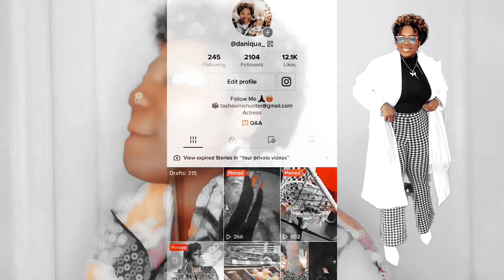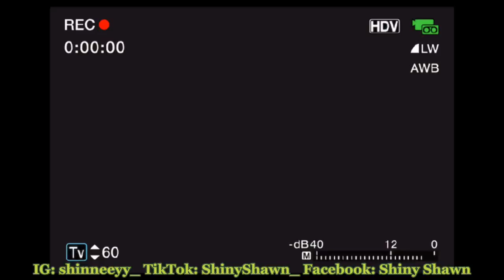Wearing 100 Layers of Clothes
My Latest Movie: Another Christmas is Available Now on ROKU. Amazon Prime. iTunes and more

•My ASMR CHANNEL : @shinyshawnasmrchannel

Also: BE SURE TOO CHECK OUT MY ACTING PROFILE on IMDB 🥳